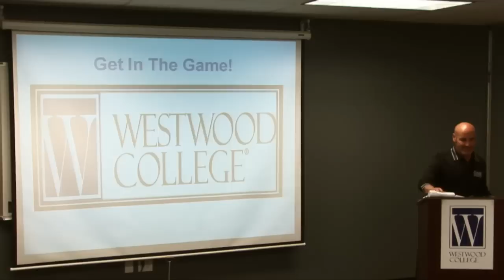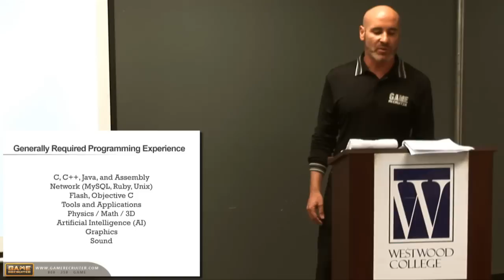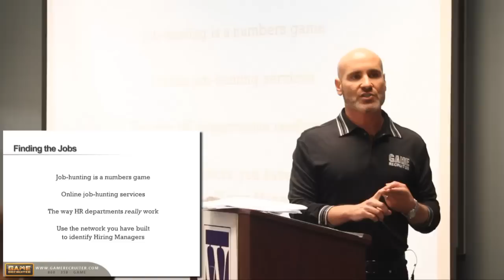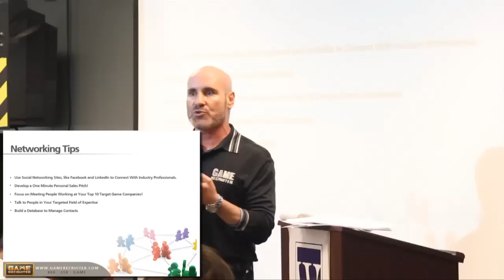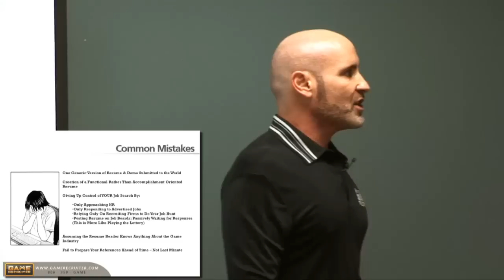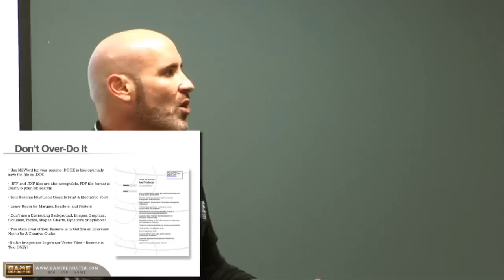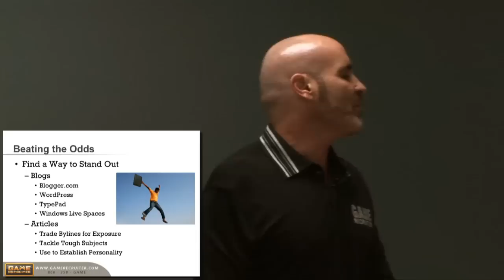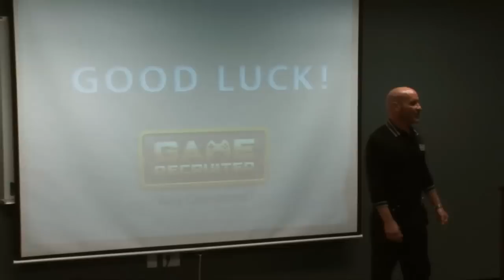design3 - Marc Mencher's "Get In The Game" Presentation at Westwood College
Marc Mencher is known worldwide as a career coach in the video game industry. He is the CEO of GameRecruiter, author of the book "Get in the Game!", and is also a game programmer.

Mencher has been a colorful thread in the game industry fabric for 27 years, helping thousands of people obtain Game Industry Jobs.

We had the privilege of filming a presentation he gave to students at Westwood College's Anaheim campus. His knowledge and experience are unparalleled, making this presentation a must see for anyone interested in entry-level employment in the game industry.